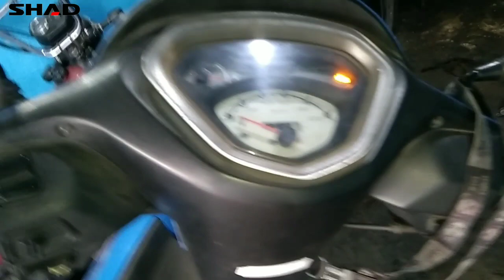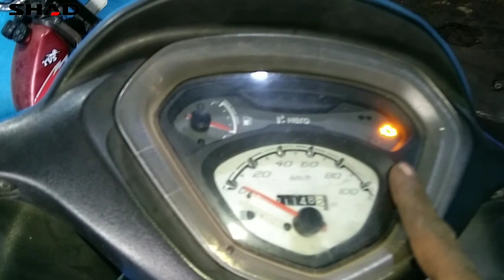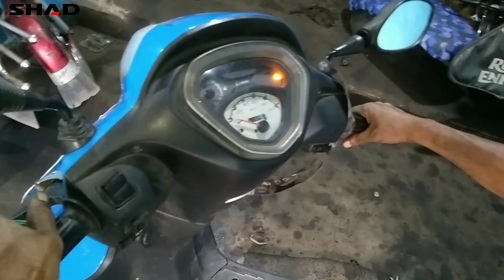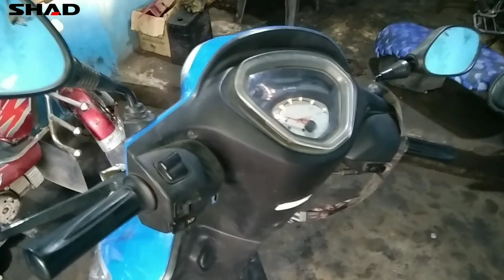Hero Pleasure Plus Bs6 Solo Hote Hi Band Ho Ja Raha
chalte chalte ho rahi band,bs6 bike chalte chalte band ho to kiya kre,chalte chalte band,bolero unwanted sound,bs6 splendour bike chalte chalte band ho rahi hai,bs6 bike ka chalte chalte band ho jana,excel hundred bs 6 chalte chalte band,tata bs6 gadi kilometer kam nahi kar rha,bike bar bar band kiyu hoti hai,xl 100 bs6 throttle lene per band ho jaati hai,bajaj bike chalte chalte band kiyun hoti hai,bs6 bike chalte chalte band hone ki problem solution

youtube,youtube tips,прямий youtube,youtube strategy,youtube strategist,youtubes downfall,how to grow on youtube,youtube controversy,youtube strategy 2023,how to grow on youtube 2023,youtube strategy for beginners,how to grow your youtube channel fast,youtube strategies to grow a channel,how to get more subscribers on youtube,how to get more subscribers and views on youtube,what about us,poutine,the young turks,bakhmout,we are young